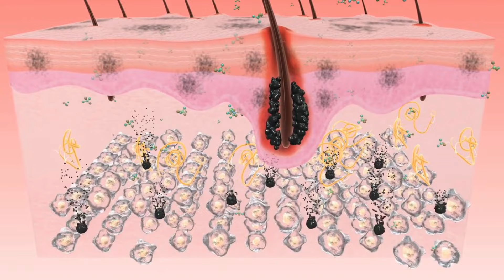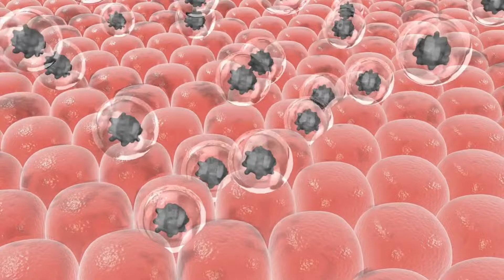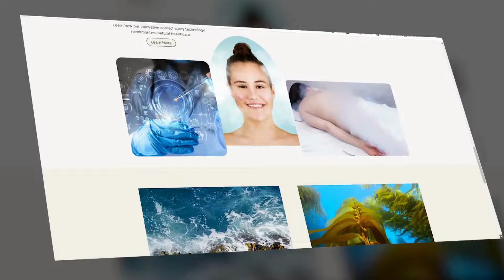Detoxifying Power of Seaweed: Detoxify Your Body with the Magic of Seaweed!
Embark on a journey of holistic wellness with our latest video, "Sea of Renewal: Detoxify Your Body with the Magic of Seaweed!" 🌊✨ Seaweed, a revered marine plant, takes center stage for its profound detoxifying properties, offering a natural and effective solution for cleansing the body. Delve into the wealth of scientific studies and product insights that illuminate the potential of seaweed in the realm of detoxification.

🔬 Scientific Studies and Product Descriptions:
Discover the cellular-level detoxification magic that unfolds when seaweed meets the skin. Absorb the beneficial elements—vitamins, minerals, and polysaccharides—seaweed effortlessly imparts, pulling toxins, flushing them into the bloodstream, and bidding farewell through the liver.

⚖️ Detoxifying and Cleansing Components:
Explore the richness of seaweeds in iodine, a thyroid-supporting marvel that orchestrates metabolism control. Experience the expulsion of stored toxins and harmful waste, paving the way for a refreshed sense of well-being.

🌿 Bioactive Compounds:
Uncover the transformative potential of metabolites derived from seaweeds, actively engaging in detoxification. From heavy metal elimination to combating free radicals, viruses, and bacteria, seaweed emerges as a holistic cleansing powerhouse.

🛁 Seaweed Detox Bath:
Indulge in the luxury of whole seaweed detox baths—a pure, ocean-infused experience. Let the vitamins, minerals, and amino acids from the ocean restore and calm your skin, immersing you in the revitalizing embrace of seaweed.

🌊 How Seaweed Can Aid Detoxification:
Learn how seaweed's detoxifying prowess, enriched with vitamins, minerals, and bioactive compounds, collaborates to eliminate stored toxins and waste. Strengthen your immunity and fortify your body's defense against unwanted substances.

🌐 Embrace the natural and effective detoxification journey with seaweed. Let its beneficial elements cleanse and revitalize your body, offering a renewed sense of vitality. Dive deeper into the science behind our formulations and the wonders of seaweed by visiting